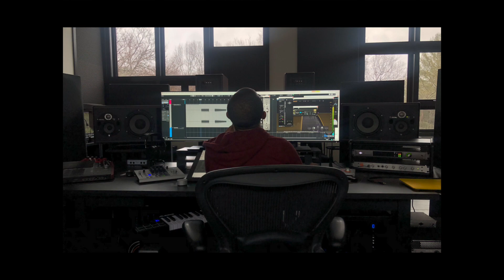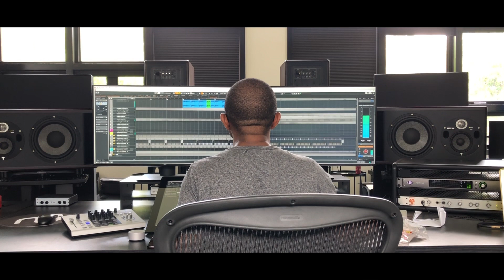Artist Profile – Gregoryk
This is the final mini-documentary in the four-part series starring artist Austin Gregoryk. This episode focuses on the inspiration behind Gregoryk's work as well as his upcoming project. I produced this for my COMM 360 (TV Production) class.